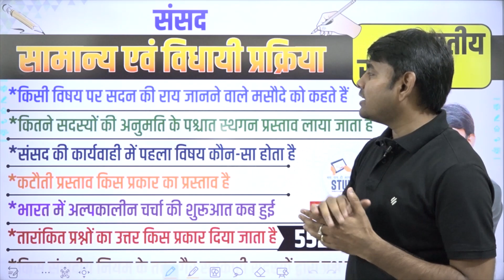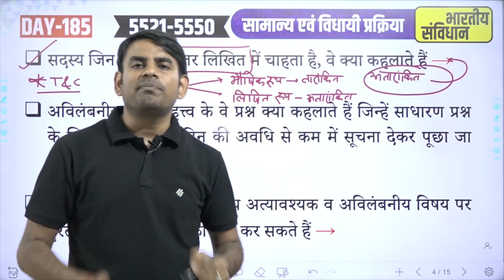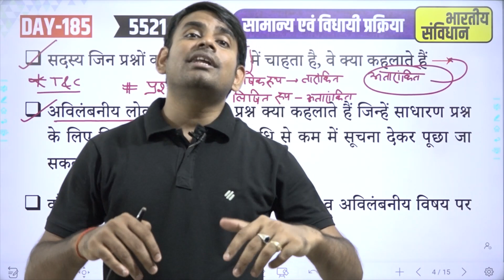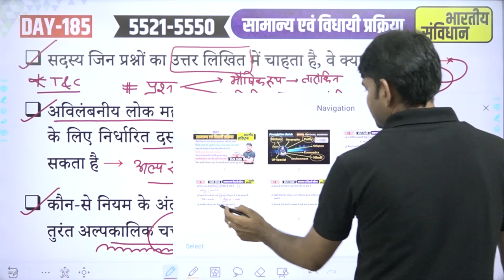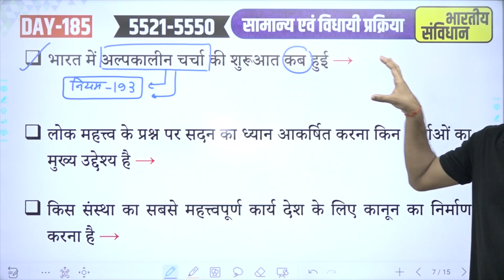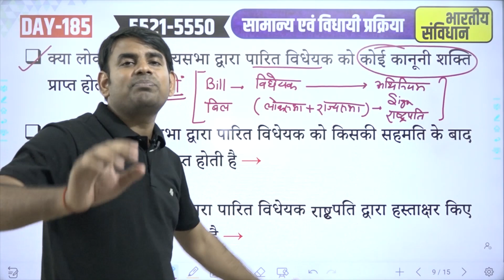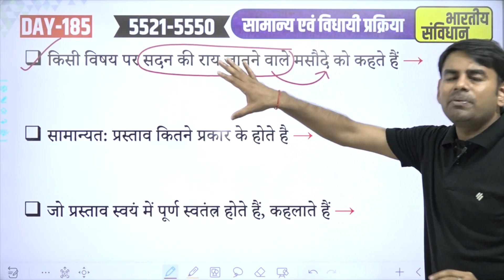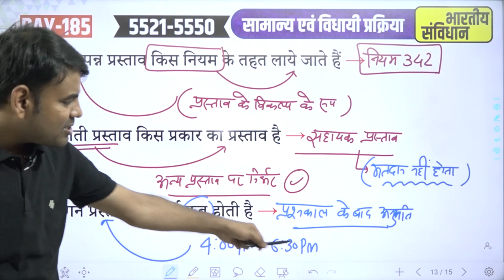185. संसद - सामान्य एवं विधायी प्रक्रिया | Legislative Parliament | Polity By Nitin Sir Study91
@STUDY91 आज की क्लास में हम सभी World Geography की 185 Video Lecture में लोकसभा के संसद - सामान्य एवं विधायी प्रक्रिया पर चर्चा करेंगे।

2:26 राजनीतिक शब्दावली में शून्य काल का अर्थ क्या है →

3:07 संसद में अत्यधिक महत्त्वपूर्ण प्रश्न किस काल में पूछे जाते हैं →

4:36 संसदीय शब्दावली की किस प्रथा की शुरूआत भारत ने की है →

4:54 सदस्य जिन प्रश्नों का उत्तर लिखित में चाहता है, वे क्या कहलाते हैं →

6:58 अविलंबनीय लोक महत्त्व के वे प्रश्न क्या कहलाते हैं जिन्हें साधारण प्रश्न के लिए निर्धारित दस दिन की अवधि से कम में सूचना देकर पूछा जा सकता है →

8:10 कौन-से नियम के अंतर्गत सदस्य अत्यावश्यक व अविलंबनीय विषय पर तुरंत अल्पकालिक चर्चा की माँग कर सकते हैं →

10:01 शून्य काल की अधिकतम् अवधि कितनी होती है →

10:32 सदस्य जिन प्रश्नों का उत्तर तुरंत सदन में चाहता है, वे क्या कहलाते हैं →

11:47 तारांकित प्रश्नों का उत्तर किस प्रकार दिया जाता है →

12:05 संसद की कार्यवाही में पहला विषय कौन-सा होता है →

12:48 किसी विशेष दिन लोकसभा ममें अधिकतम् कितने तारांकित प्रश्न पूछे जा सकते हैं →

15:21 संसद के दोनों सदनों में प्रश्नकाल के ठीक बाद का समय क्या कहलाता है →

15:51 भारत में अल्पकालीन चर्चा की शुरूआत कब हुई →

16:51 लोक महत्त्व के प्रश्न पर सदन का ध्यान आकर्षित करना किन चर्चाओं का मुख्य उद्देश्य है →

17:14 किस संस्था का सबसे महत्त्वपूर्ण कार्य देश के लिए कानून का निर्माण करना है →

18:04 क्या लोकसभा व राज्यसभा द्वारा पारित विधेयक को कोई कानूनी शक्ति प्राप्त होती है →

19:35 लोकसभा व राज्यसभा द्वारा पारित विधेयक को किसकी सहमति के बाद कोई कानूनी शक्ति प्राप्त होती है →

19:57 लोकसभा व राज्यसभा द्वारा पारित विधेयक राष्ट्रपति द्वारा हस्ताक्षर किए जाने के बाद क्या बन जाता है →

20:24 संसद के किन अंगों की सहमति से कानून का निर्माण होता है →

21:01लोकसभा या राज्यसभा में पेश पारित प्रस्तावित कानून को क्या कहा जाता है →

21:21 क्या लोकसभा या राज्यसभा में पेश विधेयक को कोई कानूनी शक्ति प्राप्त होती है →

21:44 किस संसदीय नियम के तहत गैर सरकारी सदस्यों द्वारा प्रश्न पूछे जाते हैं →

22:08 सरकार के विरुद्ध निन्दा प्रस्ताव संबंधित है →

23:09 कितने सदस्यों की अनुमति के पश्चात स्थगन प्रस्ताव लाया जाता है →

23:36 किसी विषय पर सदन की राय जानने वाले मसौदे को कहते हैं →

24:24 सामान्यत: प्रस्ताव कितने प्रकार के होते है →

25:02 जो प्रस्ताव स्वयं में पूर्ण स्वतंत्र होते हैं, कहलाते हैं →

25:22 स्थानापन्न प्रस्ताव किस नियम के तहत लाये जाते हैं →

26:04 कटौती प्रस्ताव किस प्रकार का प्रस्ताव है →

26:57 स्थगन प्रस्ताव पर चर्चा कब होती है →

 👉🏻 भारतीय संविधान की पूरी क्लास की PDF यहाँ से देखें –